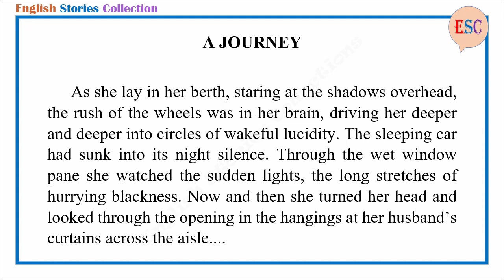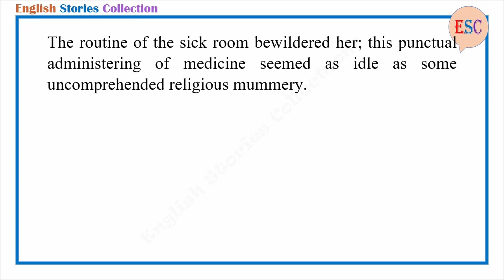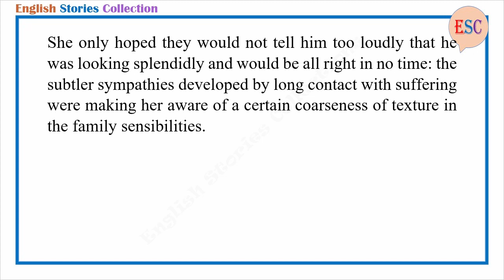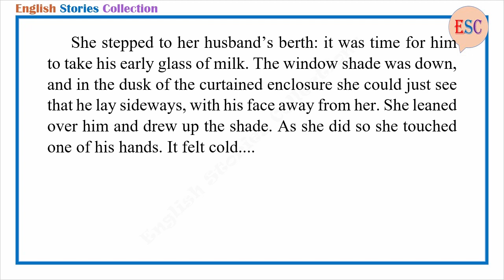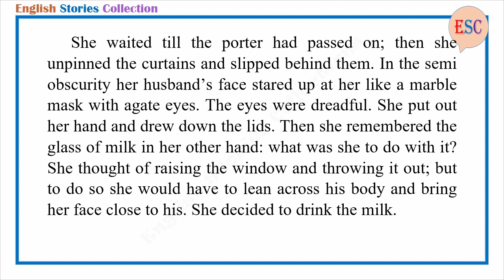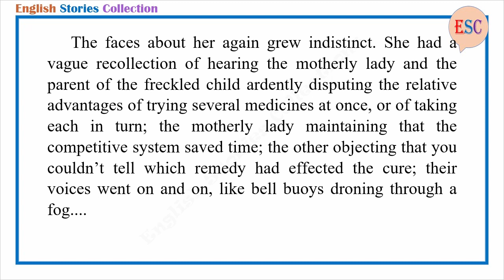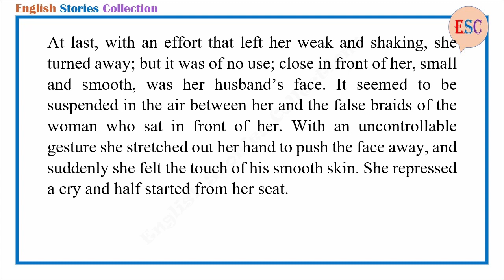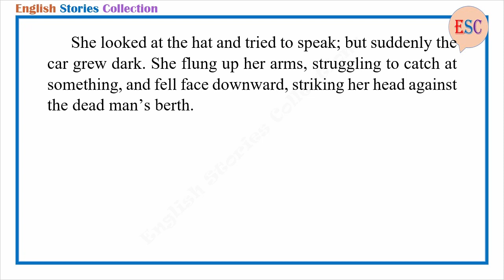Learn English Through Story - A Journey by Edith Wharton